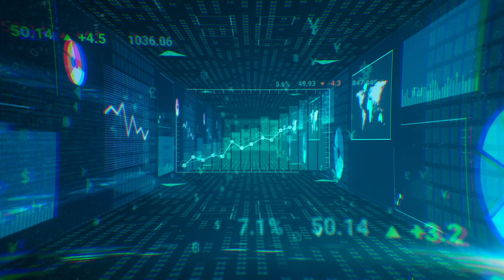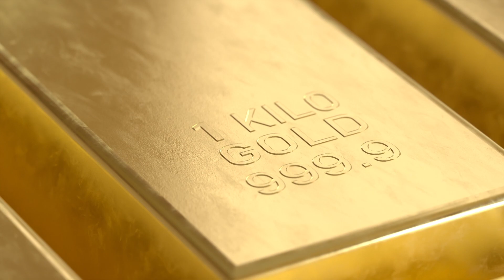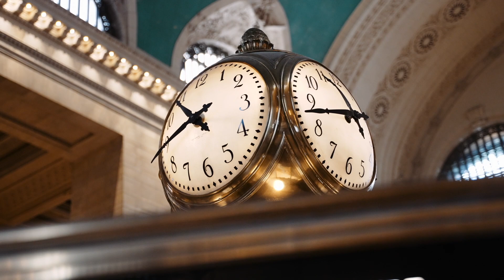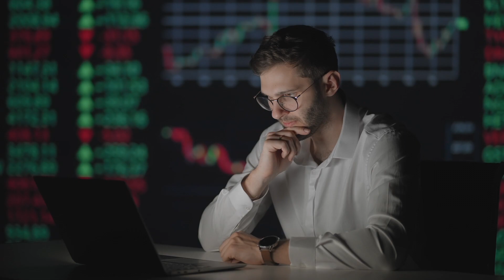(Almost) Everything You Need to Know About Q Battery Metals | $QMET & $BTKRF Stock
Talking with the CEO of Q Battery Metals about their business & investment case, geology, Patriot Battery Metals, Neorology & more!

Q Precious & Battery Metals | Exploring Lithium and Gold Projects in Canada
Q Precious & Battery Metals is a junior mining company focused on the exploration of lithium and gold projects located in Canada.

Stock Listings:
📈 CSE: QMET | OTC: BTKRF | FRA: 0NB